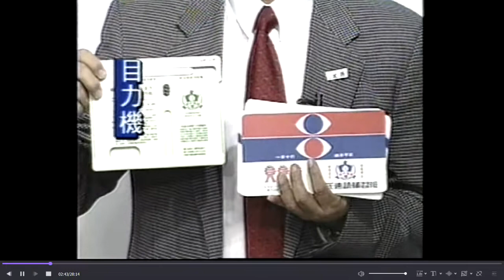多功能目力機介紹(全台楊氏速讀 創辦人 楊碧堂 先生 主講)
~楊氏速讀讓您看書快、記得牢、更專心~
► 加入楊氏速讀LINE了解更多課程資訊或購買自學課程

歡迎來電諮詢，全台諮詢專線 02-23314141
各地開班地址:
台北市中正區南陽街3號3樓 (近台北火車站)
桃園市桃園區成功路二段2號8F (近桃園火車站)
新竹市東區林森路147號4樓之3 (近新竹火車站)
台中市台中路145號 (近台中火車站)

學速讀 要趁早
拼音順暢,會寫注音,看得懂簡單文章,就可以來學速讀囉!
學速讀 提升 閱讀力,專注力,記憶力
工欲善其事, 必先利其器~
學好速讀,考試不用發愁喔!